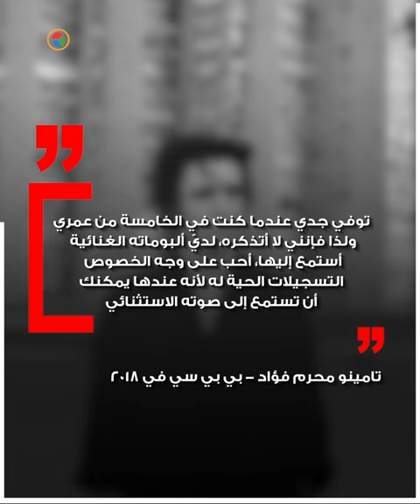بعد تصدره التريند.. من هو "تامينو" حفيد محرم فؤاد؟